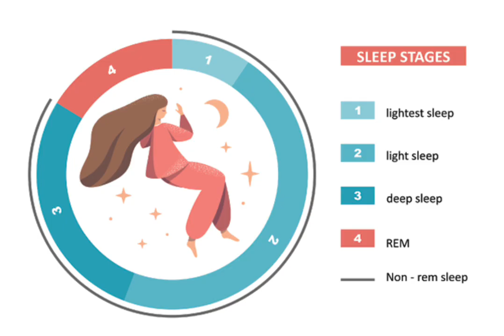සිහින යනු මොනව ද?|ඇයි අපි සිහින දකින්නේ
සිහින ,සිහින දකින්නේ ඇයි යන ගැටලුවට විද්‍යාත්මක පිලිතුරක් මෙම වීඩියෝව තුලින් මන් ගේනවා.
මෙවැනි වීඩියෝ නරඹන්න දිගටම මානය සමග එකතු වන්න.